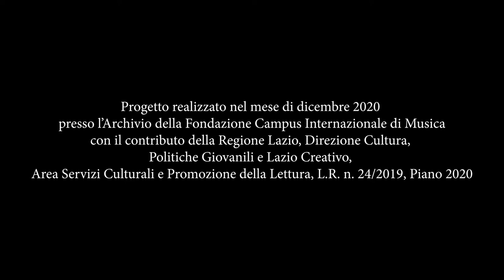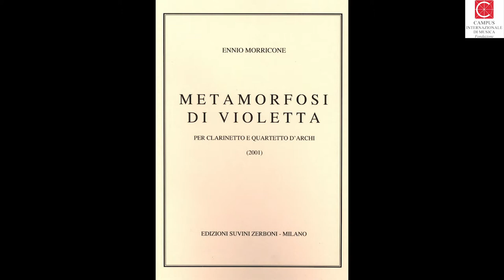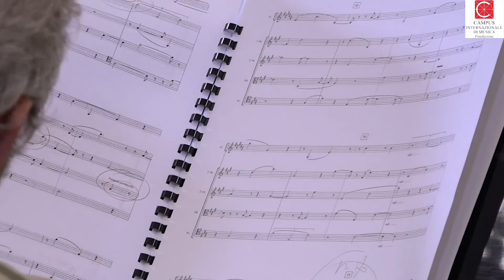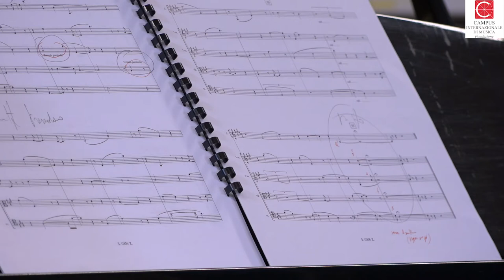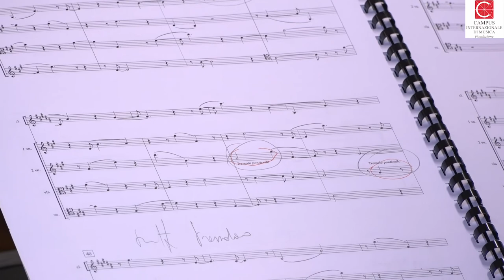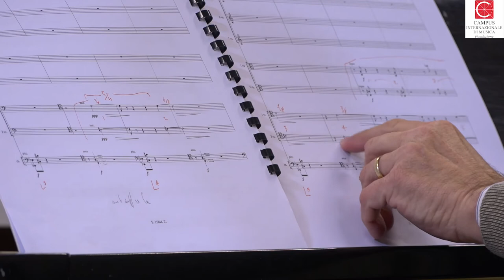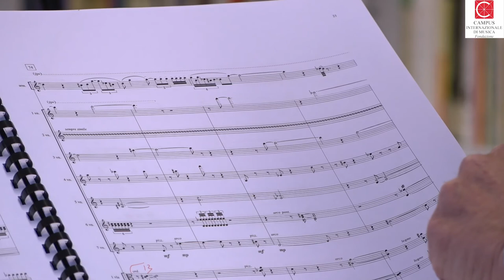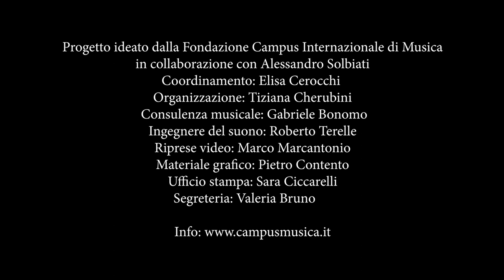Lezione V - ENNIO MORRICONE - La sua musica assoluta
LEZIONI DI MUSICA DALL’ARCHIVIO DEL CAMPUS con Alessandro Solbiati

Brani musicali
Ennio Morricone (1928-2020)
Metamorfosi di Violetta (2001) per quintetto d’archi
Eseguito dall’Ensemble Nuovo Contrappunto
Mario Ancillotti, direttore
(Tratto dal CD “Omaggio a Verdi e Bellini” - Taukay Edizioni Musicali 120 DDD)
Immobile n. 2 (2001) per armonica a bocca e 12 archi
Gianluca Littera, armonica
Orchestra di Padova e del Veneto
Marco Angius, direttore
Concerto registrato nel Giardino del Palazzo del Comune di Latina il 15 luglio 2017 nell’ambito del 53° Festival Pontino
Il progetto è stato realizzato a Latina nel mese di dicembre 2020 presso l’Archivio della Fondazione Campus Internazionale di Musica, con il contributo della Regione Lazio, Direzione Cultura, Politiche Giovanili e Lazio Creativo, Area Servizi Culturali e Promozione della Lettura, L.R. n. 24/2019, Piano 2020 (Determinazione 1 ottobre 2020, n. G11178)

Progetto ideato dalla Fondazione Campus Internazionale di Musica in collaborazione con Alessandro Solbiati
Coordinamento: Elisa Cerocchi
Organizzazione: Tiziana Cherubini
Consulenza musicale: Gabriele Bonomo
Ingegnere del suono: Roberto Terelle
Riprese video: Marco Marcantonio
Materiale grafico: Pietro Contento
Ufficio stampa: Sara Ciccarelli
Segreteria: Valeria Bruno

(Le foto del concerto di Latina sono di Cesare Galanti)